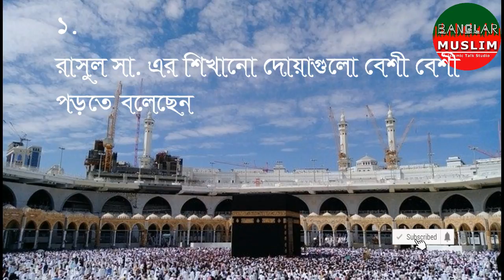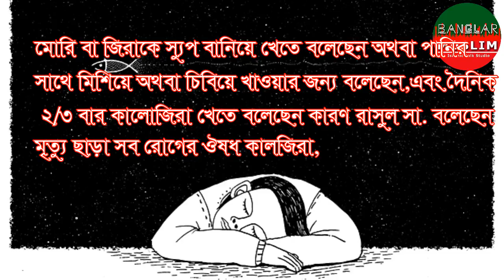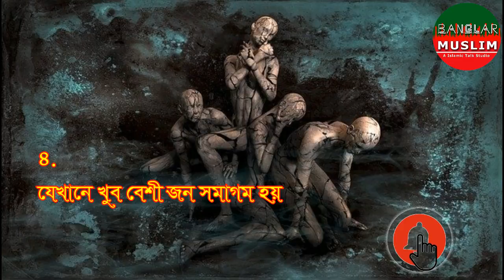করোনা থেকে বাচতে মক্কা ও মদীনার প্রধান ইমামের ৫ টিপস || সুদাইসীর খুতবা || কাবার ইমামের ওয়াজ বাংলা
সৌদি আরবের মক্কা ওমদীনার তথা কাবার প্রধান ইমাম আব্দুর রহমান সুদাইসীর করনা নিয়ে আলোচনা করেছেন দিয়েছেন ৫টি সহজ টিপস, যা মানলে করনা আক্রমন করতে পারবেনা,
১. রাসুল সা. শেখানো দোয়া বেশী করে পড়তে বলেছেন ,সাথে তওবা ইস্তেগফার,
২. দিনে ২/৩ বার কালজিরা খেতে বলেছেন কারণ মৃত্রু ছাড়া সব রোগের ঔষধ কালজিরা,
৩.শরীর হাত কাপড় জামা টয়লেট পরিষ্কার রাখতে বলেছেন,
৪.জন সমাগমে যেতে বারণ করেছেন
৫. বেশী বেশী আল্লাহর সাহায্য কামনা করতে বলেছেন

টাকা ,মোবাইল সাবধানে ব্যবহার করতে হবে,
সর্ কাশি হলে সাবধান হতে হবে,

this channel may be use some copyrighted materials without specific authorization of the owner but content use here falls under the "fair use" described in the copyright act 2000 law no 28 of the year 2000 bangladesh uder chapter 6 section 36 chapter 13 section 72.according to that low allowance is made for "fair use"for purposes for such as criticisom,comment,news reporting,teaching,scholarship and reserach, use permitted by copyright statute that might otherwise be infringing.non profit.educational or personal use tips the balance in favor of fair use.